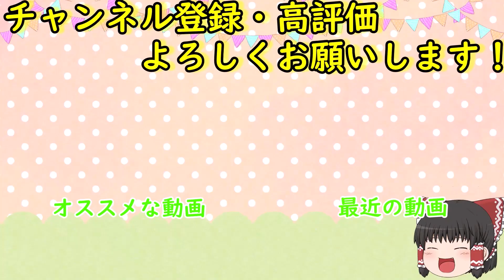【Call of War】公式に招待されたので、144倍マッチをやってみた#1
今回からは新シリーズ、公式に招待されたので、144倍マッチをやってみたです！

主に使っている音楽・効果音・素材等(※当動画では使用していないものも含まれる可能性があります)

(音楽を一部編集・加工している場合があります)